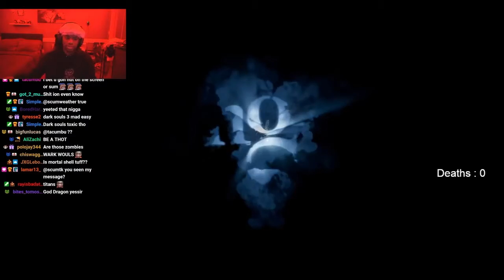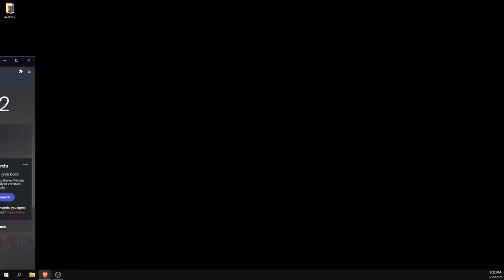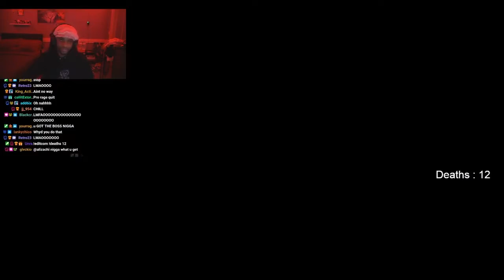ScumTk Plays Demon's Souls | Part 1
Watch TK Here On Twitch